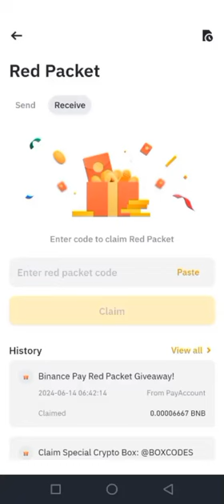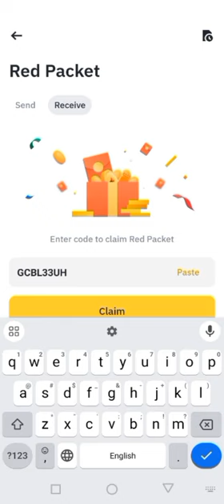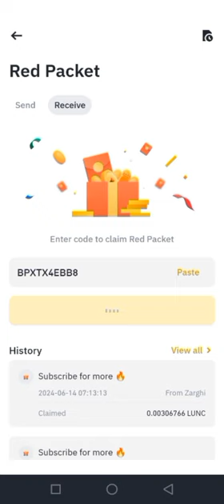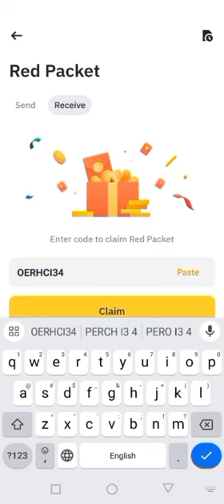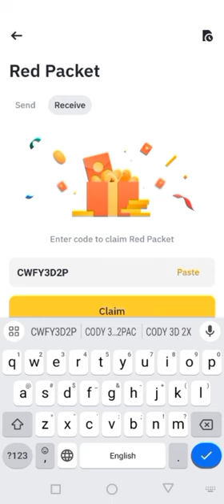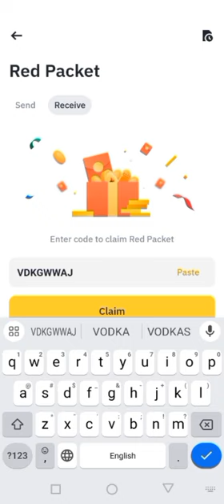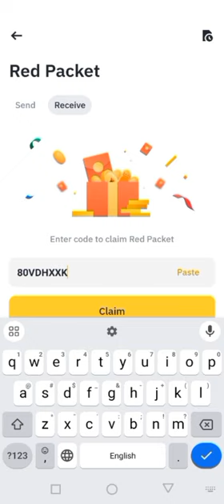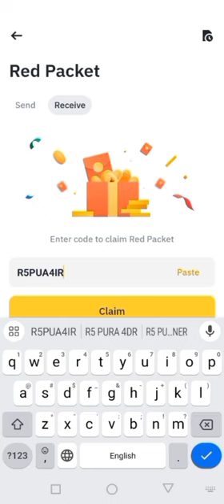Binance red packet code today | USDT FDUSD LUNC Binance Coin RED Packets 14 JUNE 2024 Crypto Box